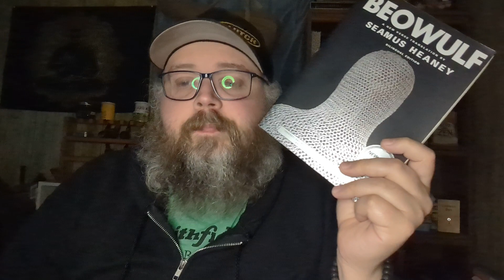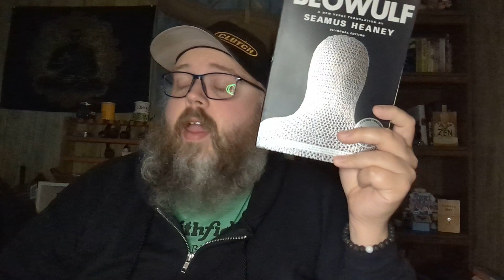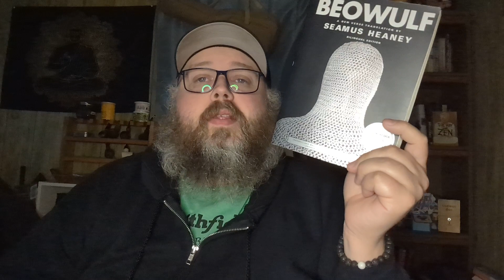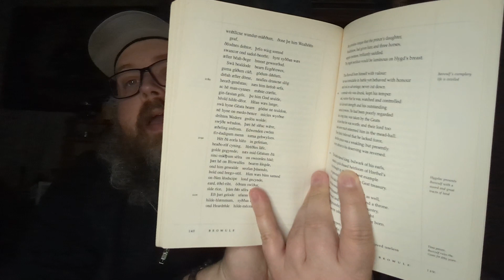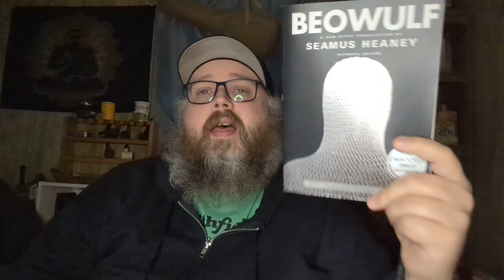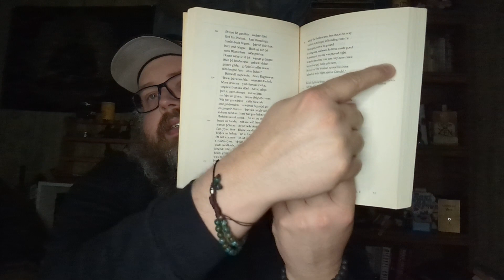Beowulf | Seamus Heaney | Booknik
(When I Make a video about a book, I add it to my bookstore. Eventually I will have all the books that I have videos on, that bookshop.org carries, listed for easy access!)